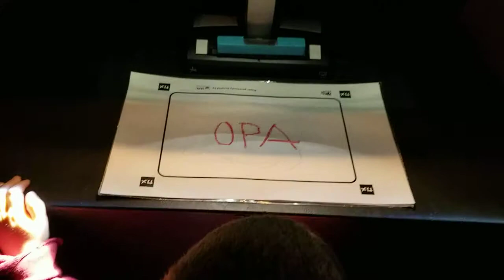Samuel draws Opa